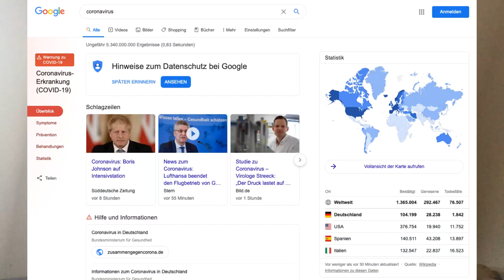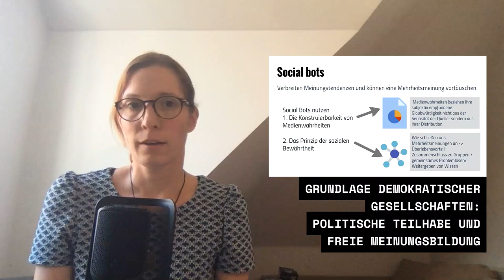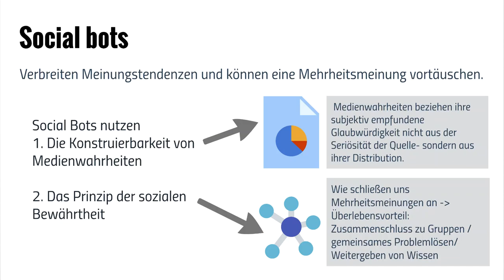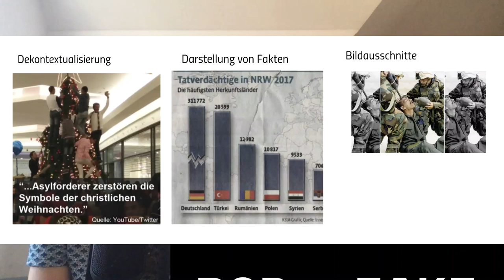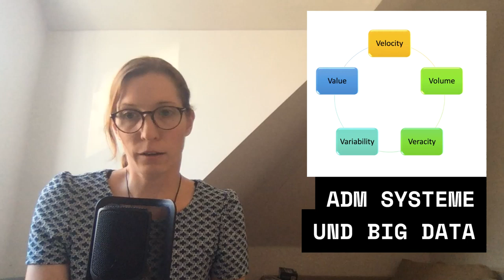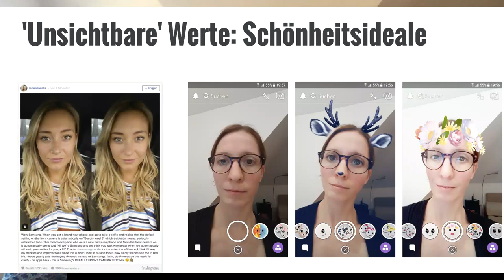"Smarte Jugendarbeit II" : Teil1: Gesellschaft und Digitalisierung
Vortrag im Rahmen der Fachtagung "Smarte Jugendarbeit II" 2020

Teil1: Gesellschaft und Digitalisierung